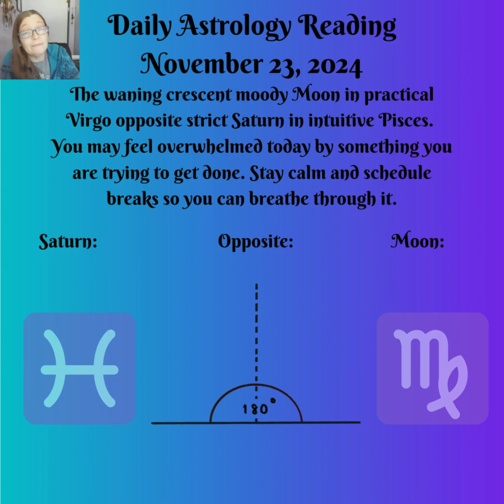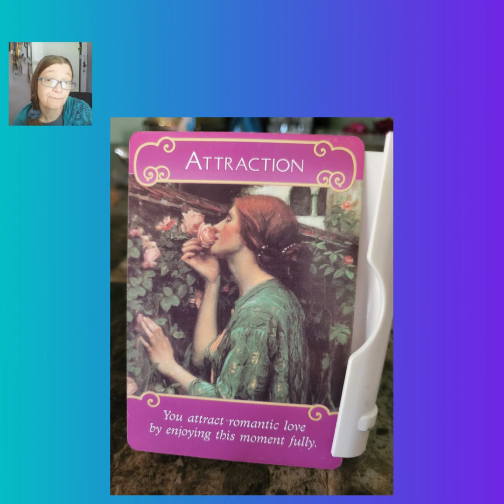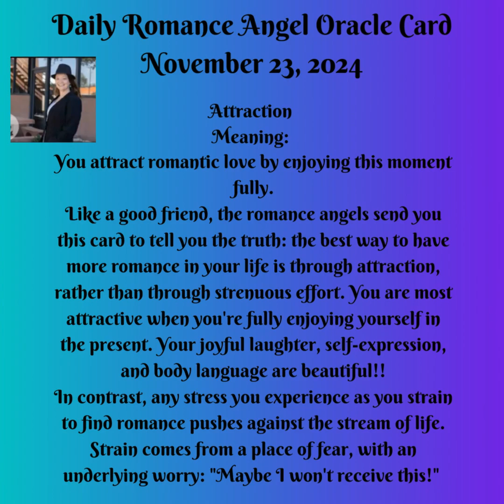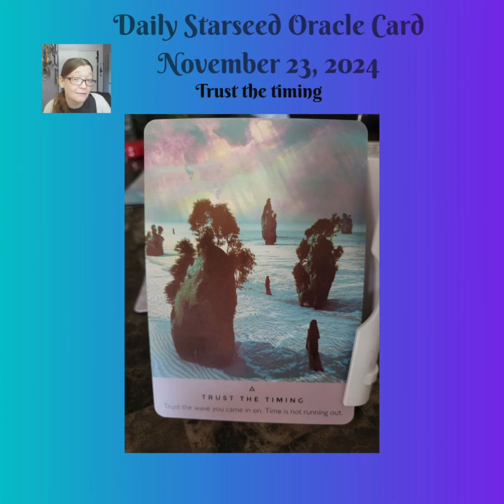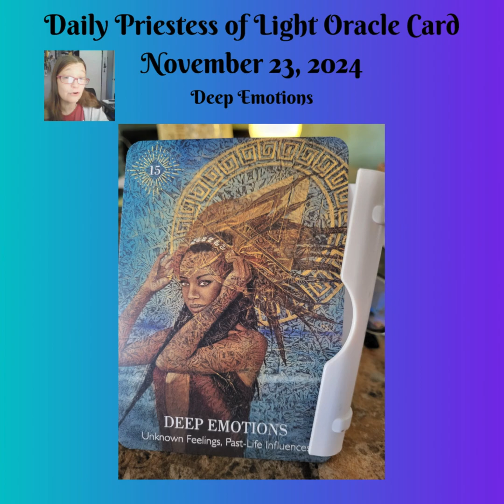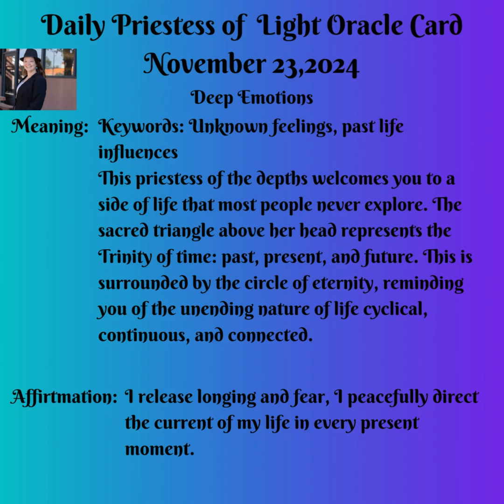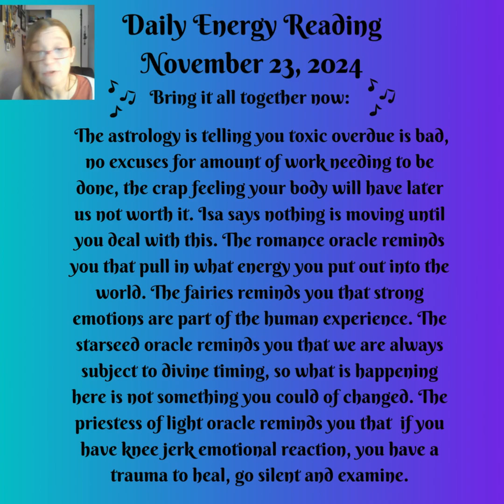Daily Energy Message November 23, 2024